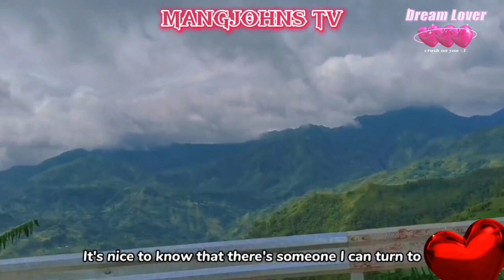See the beautiful View of Santol La union#view#launion#adventure#Mangjohns tv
@mangjohnstv3353  lets go road trip